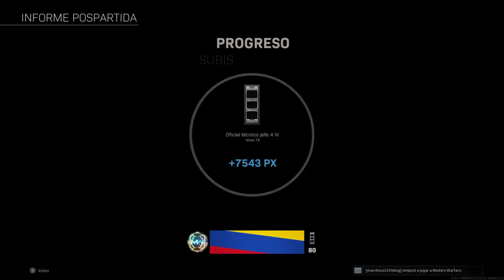Call of Duty®: Modern Warfare®_20200622162943